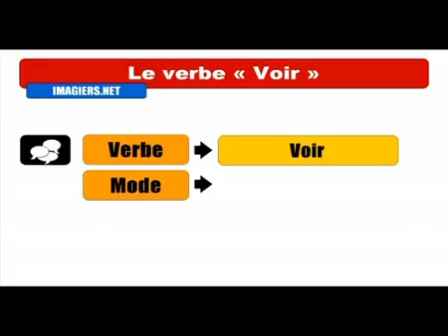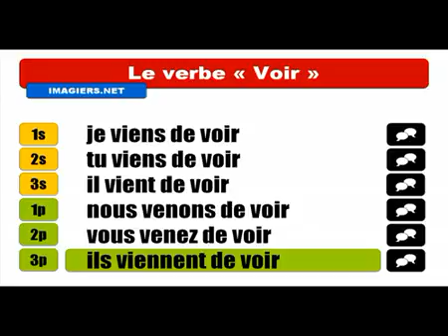Học tiếng Pháp # Conjugaison # Voir = Passé récent